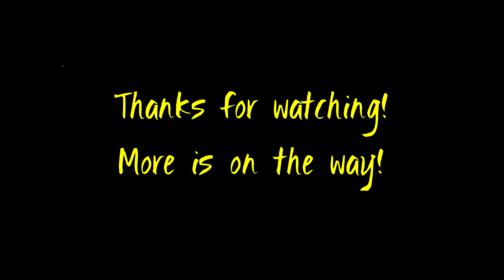WeBe Stranger Zombies 500 Kills 0 Headshots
WeBe Stranger Shows and tells you how he challenged himself to play a zombies match without getting a head shot.